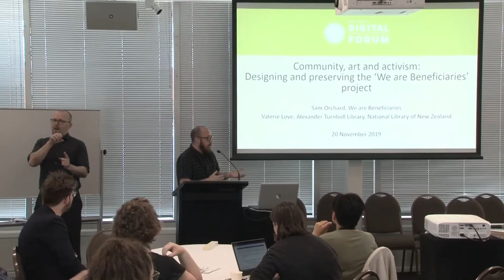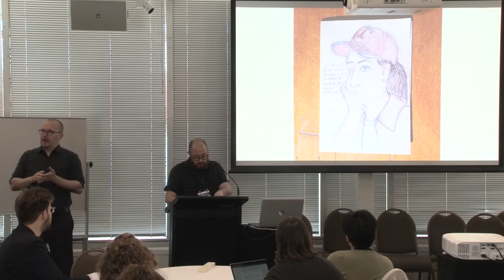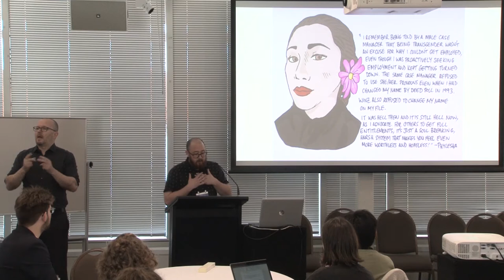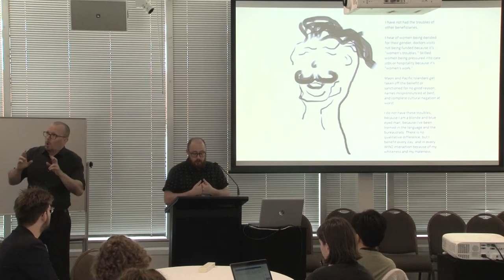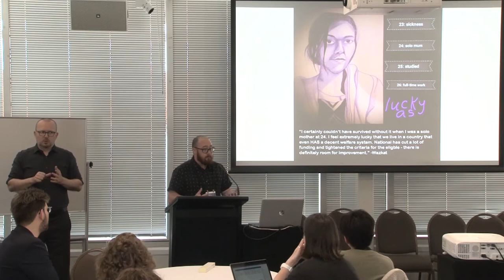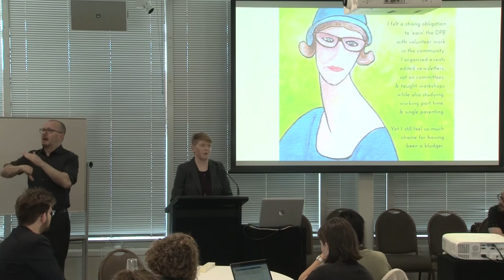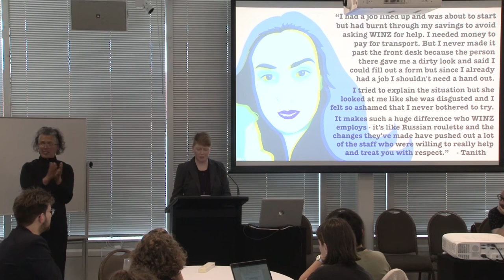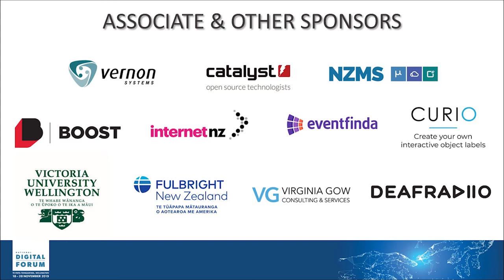Sam Orchard & Valerie Love: Community, art and activism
Designing and preserving the ‘We are Beneficiaries’ project

Wednesday November 20th, 1:30pm-1:55pm @ Rangimarie 1 - Breakout Room

In July 2017, Metiria Turei, co-leader of the Green Party of Aotearoa New Zealand, spoke publicly about her experiences as a single mother on social welfare in the 1990s. In sharing her own story of feeling forced to lie about her flatting situation in order to provide for her infant daughter, she advocated for a more compassionate system, and for greater support for families and children living in poverty. Following her speech, the hashtag, IamMetiria began trending on Twitter. However, there was also a strong backlash against her, and three weeks after her speech, Turei resigned citing “unbearable” scrutiny on her family. In the wake of Turei’s resignation, a group of artists began sharing their experiences as beneficiaries and creating art to document the struggles of current and former beneficiaries in Aotearoa New Zealand. This resulted in the ‘We are Beneficiaries’ project, which began sharing these visual stories online via social media. Since its launch in August 2017, the ‘We are Beneficiaries’ project collected, illustrated, and posted over 240 stories on Facebook, Twitter, and Instagram, and is still ongoing. In January 2018, the Alexander Turnbull Library, the archives and special collections for the National Library of New Zealand, began working with the ‘We are Beneficiaries’ project to collect the digital artwork, administrative materials from the project, and the social media accounts, in order to preserve these materials as part of the National Digital Heritage Archive (NDHA). Sam Orchard will give an overview of the origins of the project (content, motivations, technical aspects), and the connections between art and activism. He will also discuss using art to humanise and destigmatise marginalised voices, and the important role of community development practices and ethical storytelling in social media activism. Valerie Love will discuss the Turnbull Library’s work to archive and documentation from the We Are Beneficiaries project to ensure that that its digital artworks and social media presence would be preserved long term. She will address some of the issues that live at the intersection of archival practice and the expressions of community and culture on the web and social media, such as consent, privacy, and gaps in traditional collections.

Sam Orchard
National Library of New Zealand

Valerie Love
Senior Digital Archivist, National Library of New Zealand